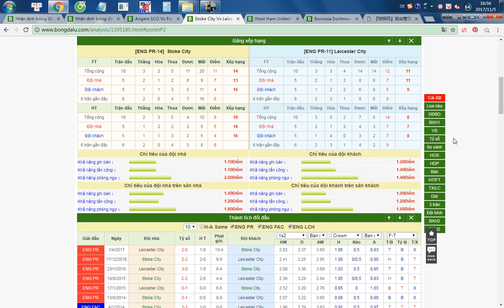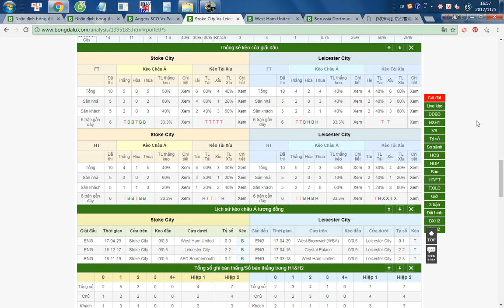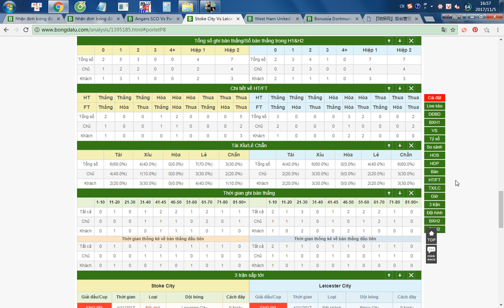Stoke City VS Leicester City - Giải Ngoại hạng Anh - 04/11/2017- Bongdalu.com--kết quả bóng đá